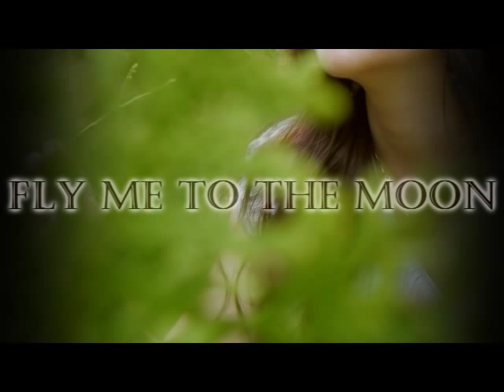Fly me to the moon [You're beautiful CUT] with Park Shin-hye & Jang Geun Suk LONG VERSION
Fly me to the moon [You're beautiful CUT] Park Shin-hye & Jang Geun Suk
LONG VERSION 3 MINUTES

A cut from the famous korean drama "You're beautiful". It's originally a 1:30 long cut but i extended it to 3:26! Enojy